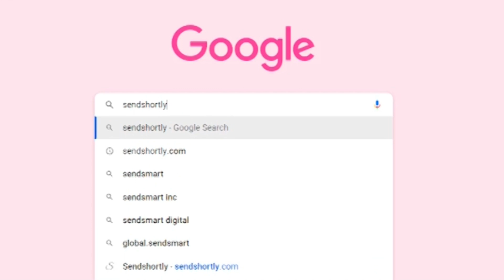ఓ రైతు ఆవేదన..|| TeenmarMallanna || QNews || QNewsHD